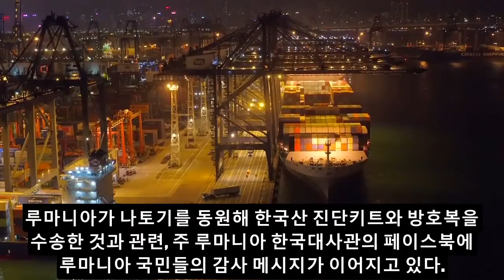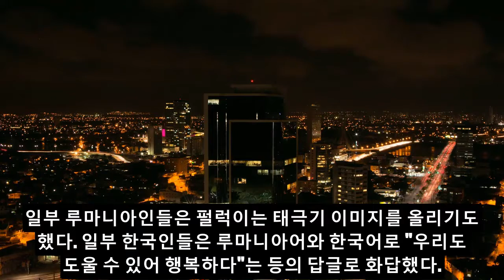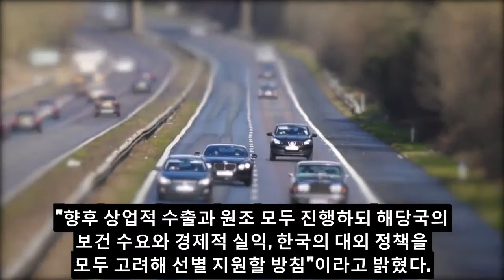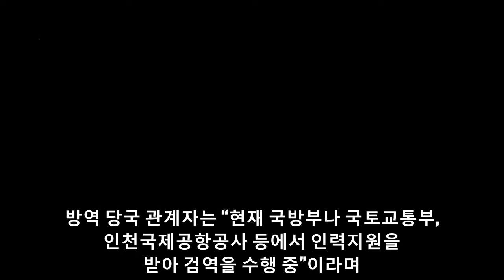외국인반응, 일본반응 !! 한국지원에 대한 루마니아인들의 뜨거운 반응 '한국에 감사를 표하는 방법'뉴스 일본반응 한국 News Headlines#한국지원